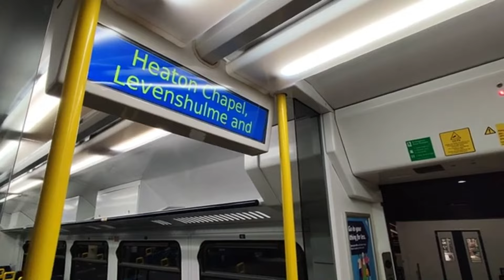New announcements on 323225 (Northern) 12/01/2024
Recorded on Friday 12th January 2024
New announcements on 323225 voiced by Peter Corley, the new voice onboard Northern services before departing Crewe as the 2H41 1646 to Manchester Piccadilly calling at Sandbach, Holmes Chapel, Goostrey, Chelford, Alderley Edge, Wilmslow, Handforth, Cheadle Hulme, Stockport, Heaton Chapel, Levenshulme and Manchester Piccadilly. You can also hear ATOS Anne in the background.
PIS supplier - TrainFX (same as 150, 155, 156, 158, 170 and 769)